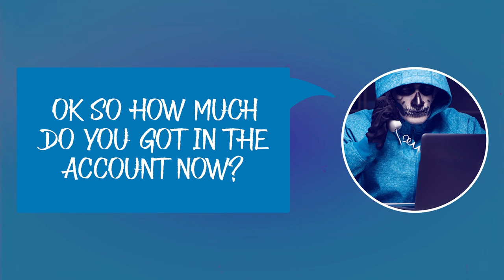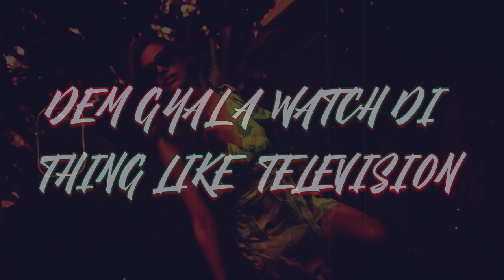Don Kahni - Television (Lyrics Video) | Fiesta2K24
Don Kahni performing "Television" on Fiesta 2K24 Riddim
Beat By: Dj Mac Music | CrashDummyProductions
Mixed By: BallGame Records